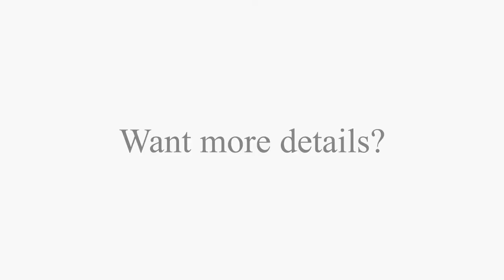725 S Chocolay Ave.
A picturesque home tucked away on a dead end street. You are going to fall in Love with this remodeled bungalow! Spacious upstairs with lots of closet space! Gorgeous hardwood floors throughout. Fresh paint and new carpeting means this home is ready for you to move in! Fenced in yard for the kids or your pet(s) to play. Minutes away from restaurants and shopping & night life in Clawson, Royal Oak & Birmingham. Walking distance to Royal Oak Community Center & the most magical park in Royal Oak...Quickstad Park! Walking distance to schools.

Love learning about Real Estate? If you think someone else may find this information valuable. Go ahead and share it.

WORK WITH ME Want more LisaB?

👀 CURIOUS HOW MUCH YOU CAN BUY?

 📚LOOKING TO BE A MORE INFORMED HOME OWNER?